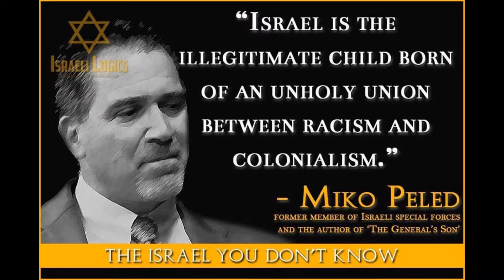The Israel You Don't Know Part-1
israel lives in a tough neighbourhood. The problem is that Israel is living on top of somebody else's neighbourhood."